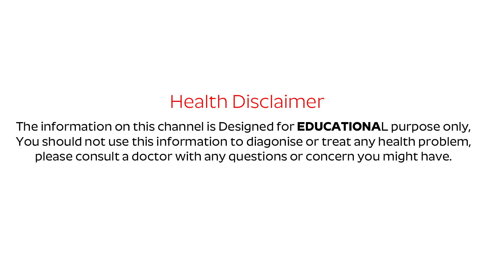కొత్త షుగర్ లెవెల్ ఇవే | Dr PV Rao about Blood Sugar Levels | Controls Diabetes in Telugu | PlayEven